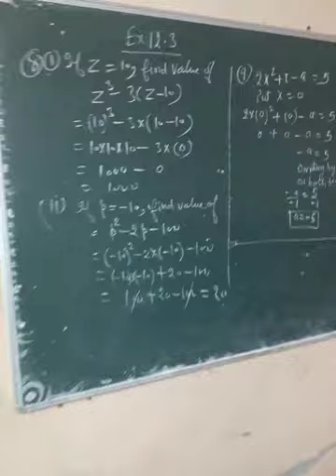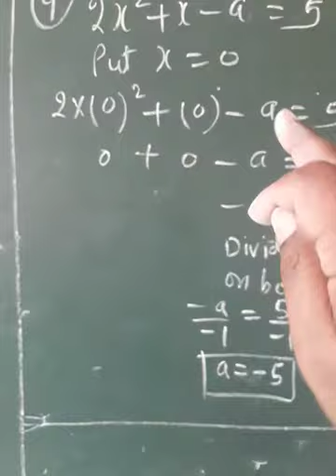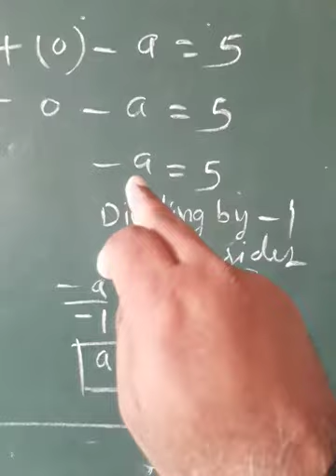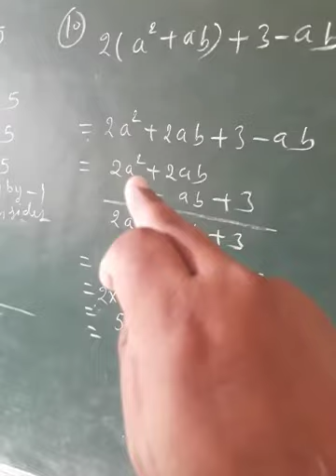Ncert,maths, class 7th, ex 12.3,q.no 8,9,10